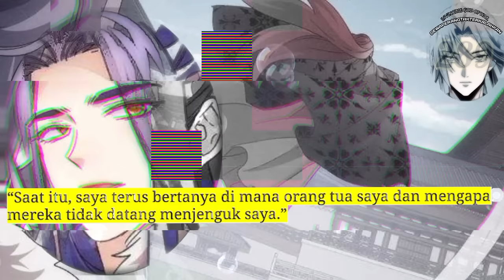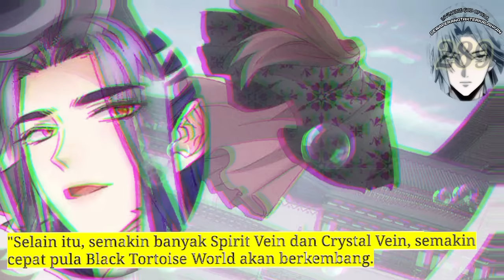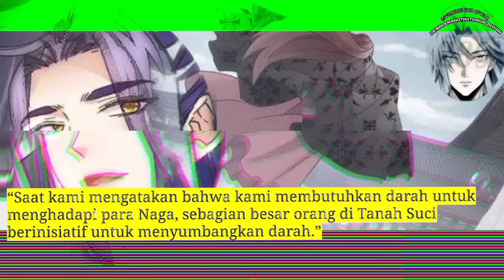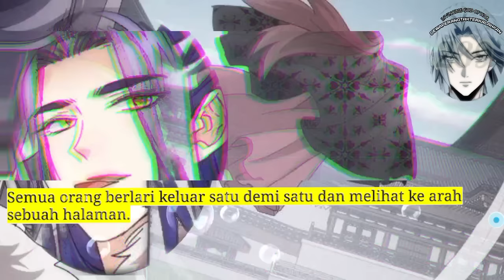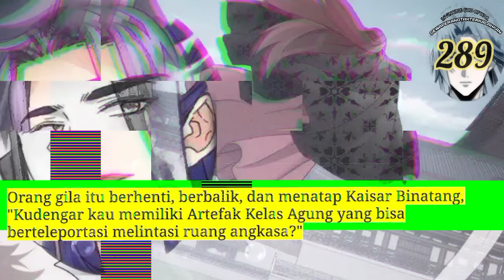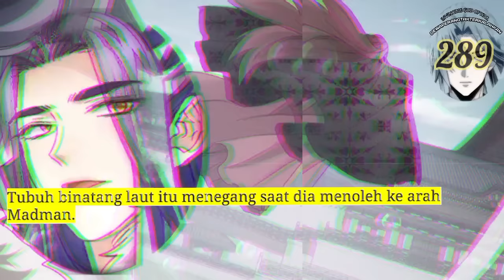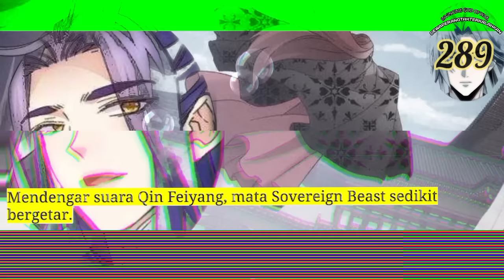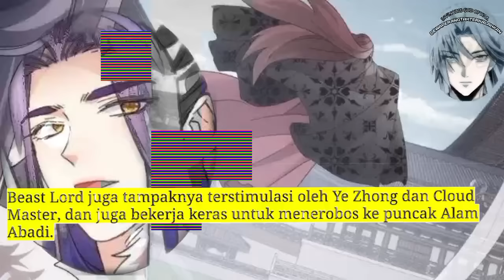Dewa Perang Tak Terkalahkan season 289